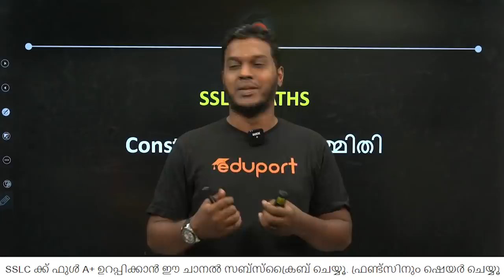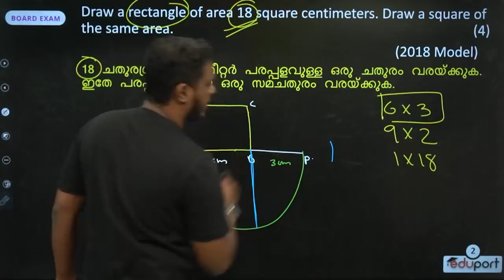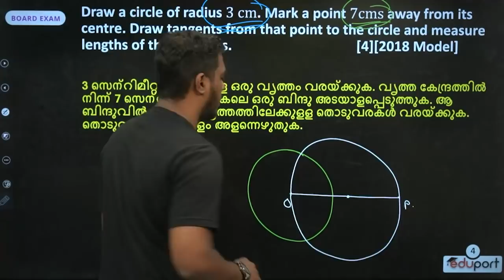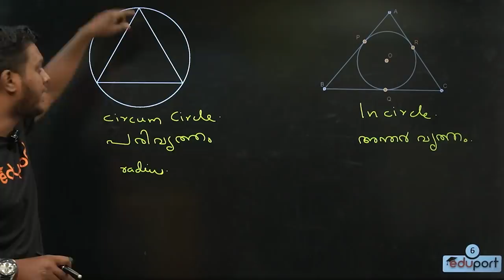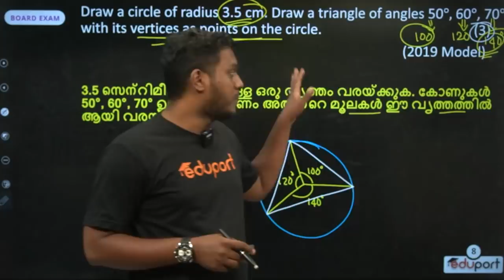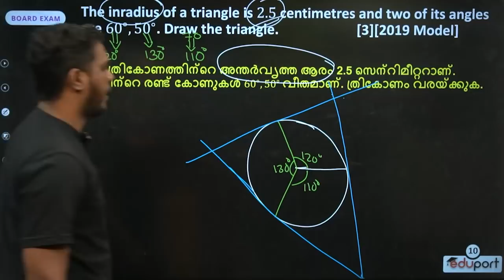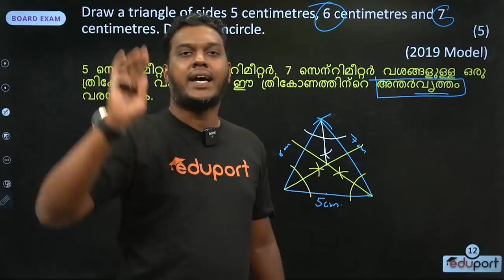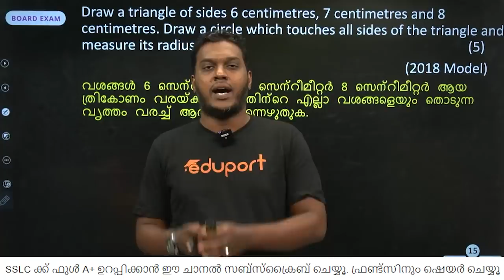20 മാർക്കിനുള്ള വരക്കാനുള്ള മുഴുവൻ ചോദ്യങ്ങളും ഒറ്റ വിഡിയോയിൽ SSLC Maths all construction questions